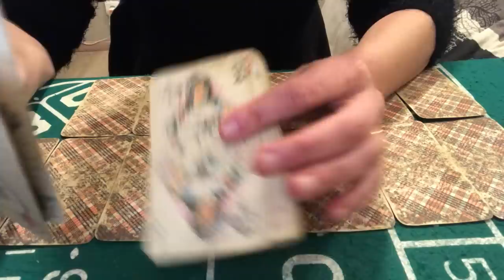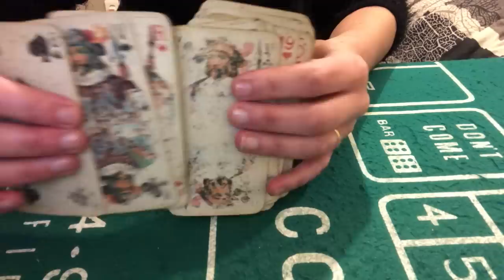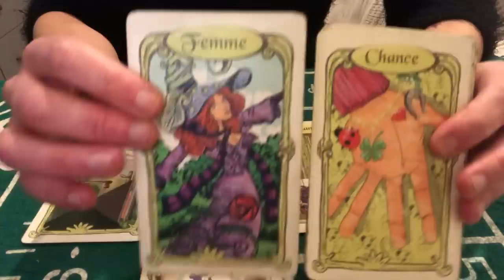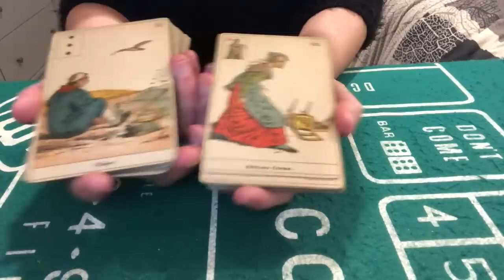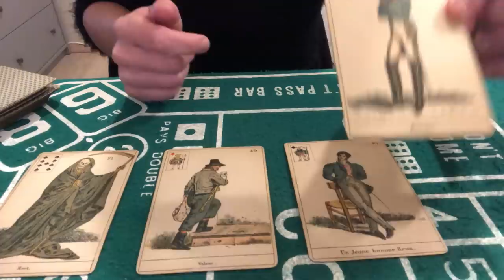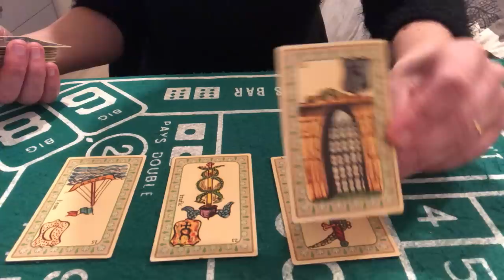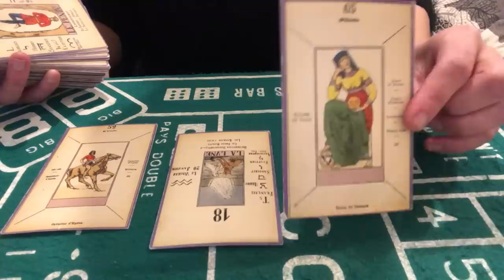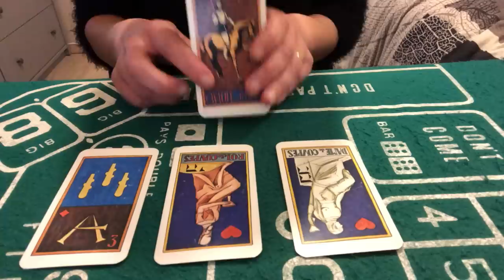TIRAGE DU JOUR 14 FÉVRIER 2023 ( un ou une ex revient? Ou un nouvel amour, joie sur un procès!)👍❤️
Cartes du jour 14 février 2023